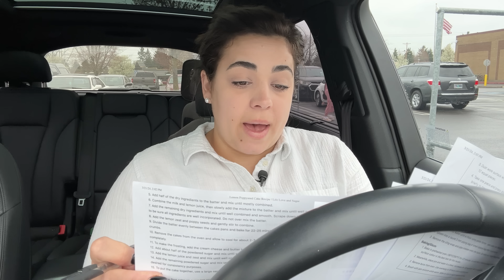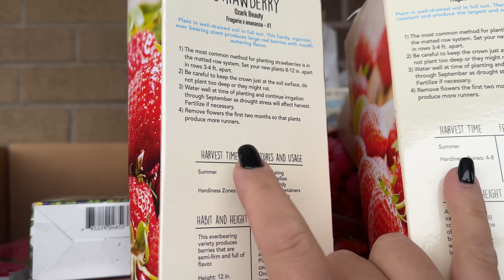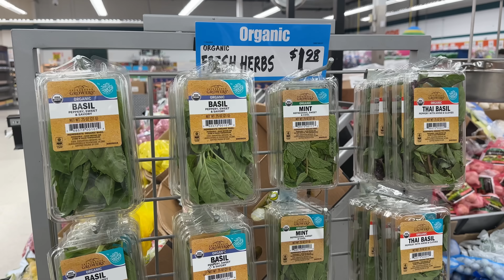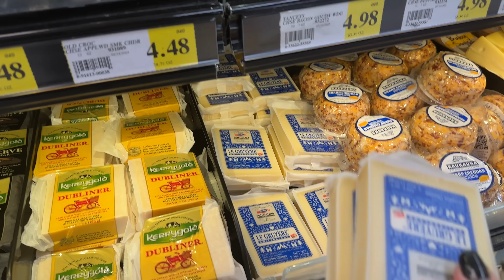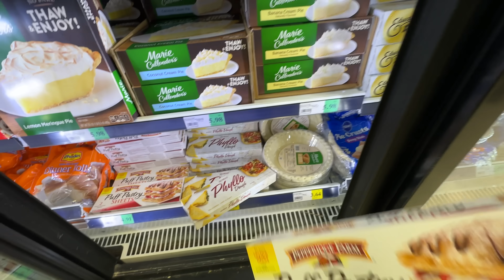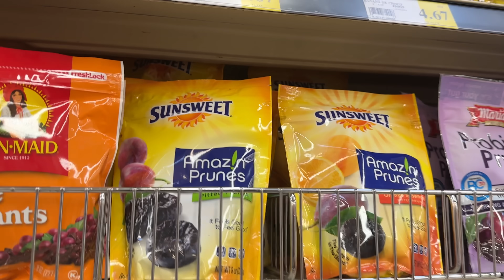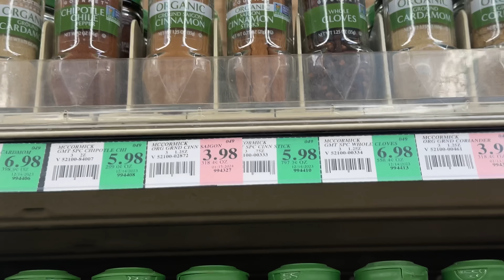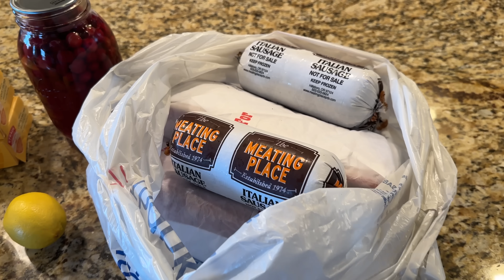When Things Don't Go As Planned | Shopping For A Big Easter Dinner!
Come along with me as I shop for a huge Easter dinner!

Get Behind the Scenes Updates, Free Recipes, and More by Joining My Newsletter

My Favorite Cooking Equipment:
Kitchen Scale
Rolling Pin with Thickness Guides
Ginger Bread Men Cookie Cutters
Kitchen Aid Mixer
Food Processor
Kitchen Scale
Wooden Spoons (Spurtles)
Red Enabled Cast Iron Frying Pan with Lids
Dutch Oven
Cutting Board

Items Needed to Make Tortillas at Home:
Lard Pasture Raised
King Arthur Masa Flour
Tortilla Press
Large Griddle

Favorite Cookbooks!
Ina Garten Barefoot Contessa Foolproof Cookbook
The Ultimate Cookie Handbook

Butcher Box - where to find organic chicken and grass-fed and finished beef

Bulk Food Storage Containers:
1 Gallon Glass Jars
1/2 Gallon Glass Jars

30-Day Free Audible Membership with 2 Free Books